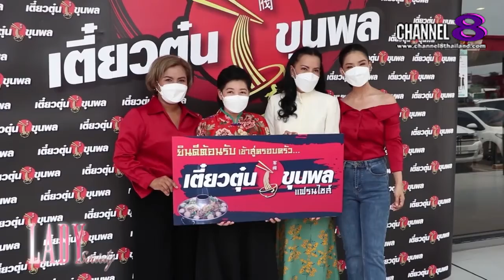Channel8Thailand : LadySociety : 16-04-65